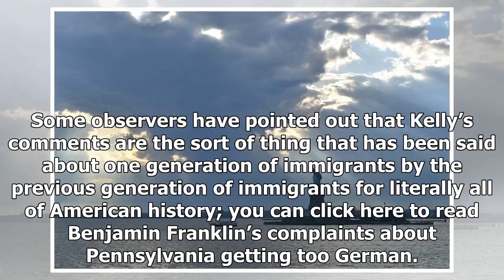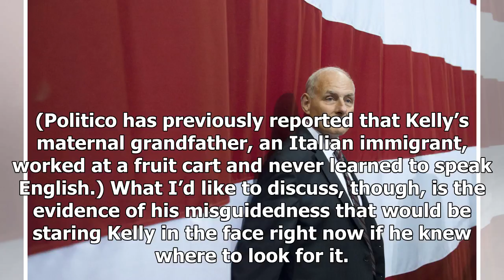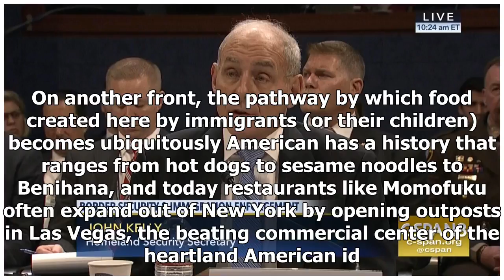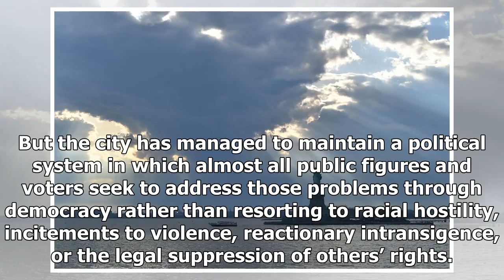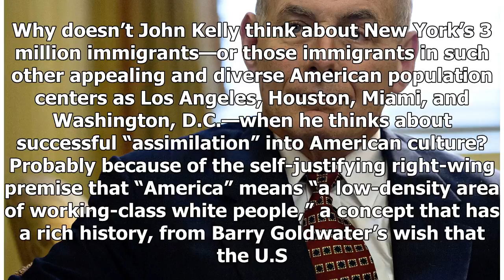Breaking News | John Kelly, Who Doesn’t Think Undocumented Immigrants Can Be American, Should Visit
Breaking News | John Kelly, Who Doesn’t Think Undocumented Immigrants Can Be American, Should Visit America’s Great Cities

New York City on April 28. Hector Retamal/AFP/Getty Images White House chief of staff John Kelly made some ignorant comments to NPR this week about the alleged unassimilability of contemporary immigrants: The vast majority of the people that move illegally into United States are not bad people. They’re not criminals. They’re not MS-13. Some of them are not. But they’re also not people that would easily assimilate into the United States into our modern society. They’re overwhelmingly rural people...